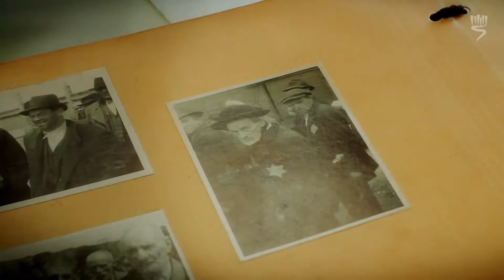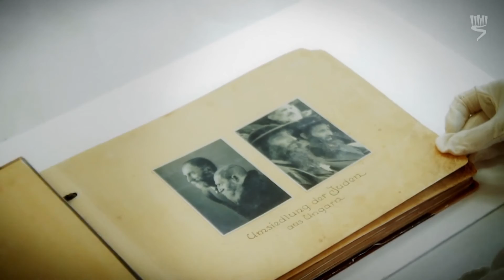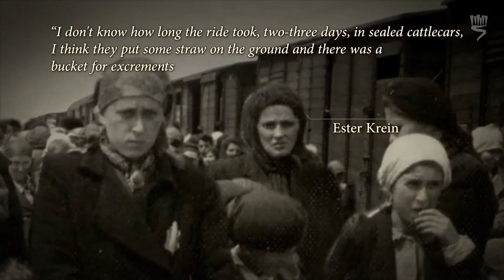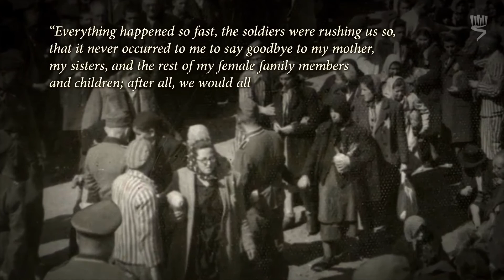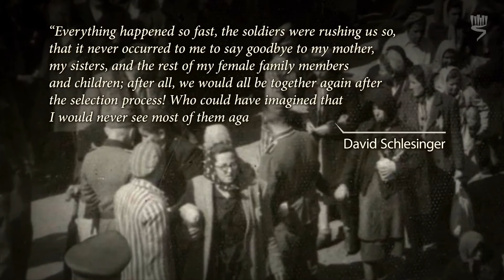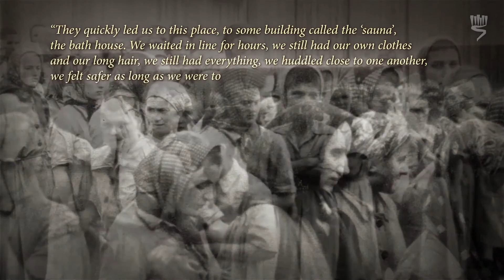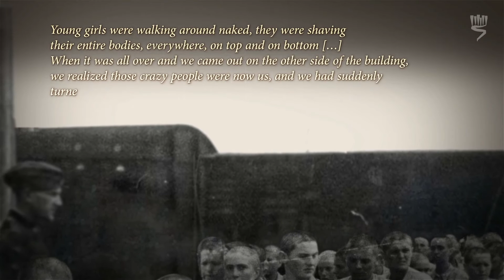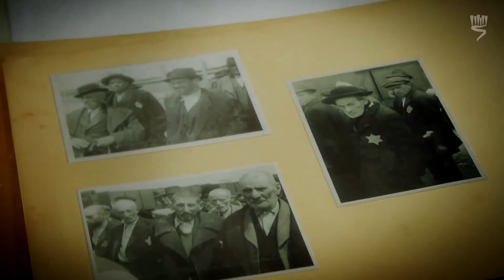DAS AUSCHWITZ ALBUM – ANLEITUNGEN FÜR PÄDAGOGEN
In dem Video „Das Auschwitz Album – Anleitungen für Pädagogen” präsentiert Dr. Na'ama Shik eine außergewöhnliche und wichtige visuelle Dokumentation der Funktionsweise des Auschwitz-Birkenau Konzentrations- und Vernichtungslager, das sogenannte „Auschwitz Album”. Das Album bildet die Ankunft und Selektion eines Transports von ungarischen Juden aus der Karpato-Ukraine im Jahre 1944 ab. Dr. Shik liefert einen historischen Hintergrund und eine pädagogische Analyse des Albums, um Pädagogen beim Unterrichten dieses Themas zu helfen.

Dr. Na'ama Shik ist Leiterin der Pädagogischen Technologie-Abteilung an der Internationalen Schule für Holocaust-Studien in Yad Vashem.

1. Teil: Das Auschwitz Album – Anleitungen für Pädagogen
2. Teil: Historischer Hintergrund 1:43
3. Teil: Ankunft in Auschwitz 2:43
4. Teil: Die Selektionen und der Weg zu den Gaskammern 4:57
5. Teil: Die „Sauna” und der Prozess der Entmenschlichung 8:24
6. Teil: Der Prozess der Vernichtung 11:18

Archivaufnahmen und Fotografien:
- Yad Vashem Archiv.
- Yad Vashem Foto Archiv.
- Yad Vashem Archiv – Bereich mündliche Geschichte.
Zitate von:
-Ester Krein, Yad Vashem Archive, 0.3/10077
-Helena Cytron, Yad Vashem Archive, 0.3/6766
-David Schlesinger, [Hebrew] מבירקנאו עד לשחרור ועד שובי למקום הולדתי, להבות חביבה, 2008.
Wir haben uns bemüht, alle Rechteinhaber und Rechte bezüglich der verwendeten Materialien zu klären.